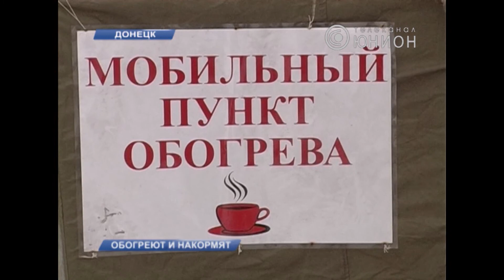Накормят, обогреют, дадут теплые вещи. © ТК Юнион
Мобильный пункт открыли в Донецке. Палатку установили недалеко от железнодорожного вокзала. Сюда могут прийти все нуждающиеся. Как согревают и чем угощают, видел Игорь Тарасевич.